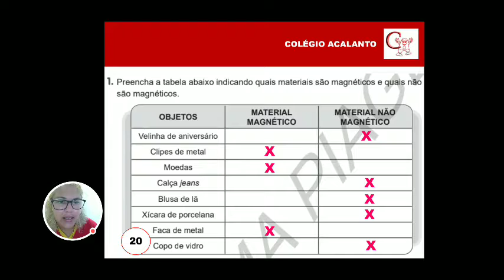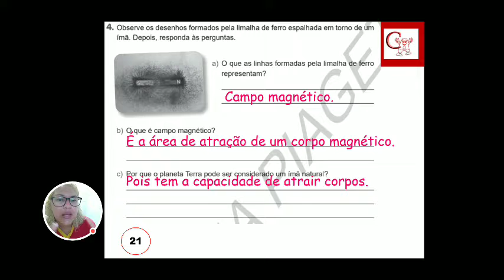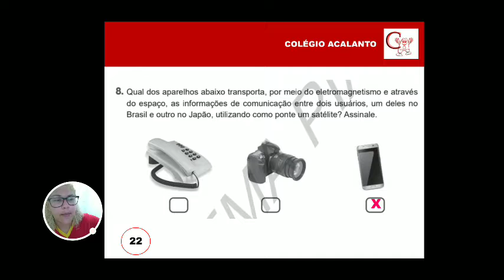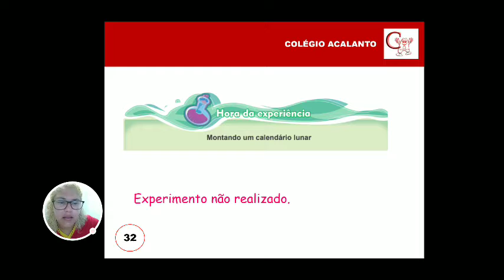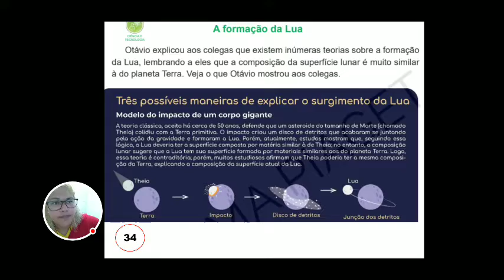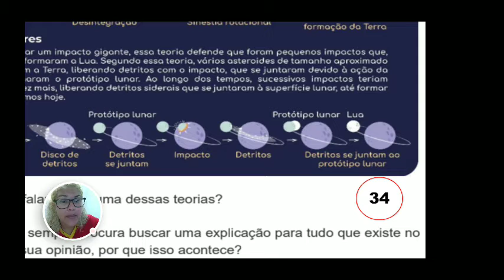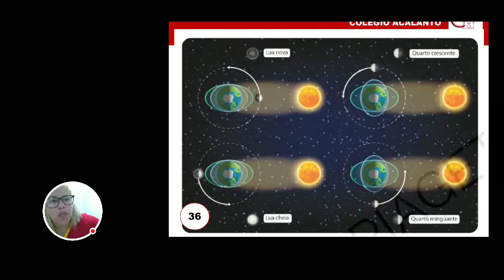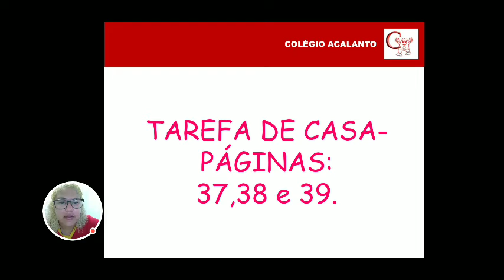Aula de Ciências - 5° ano - 24/12